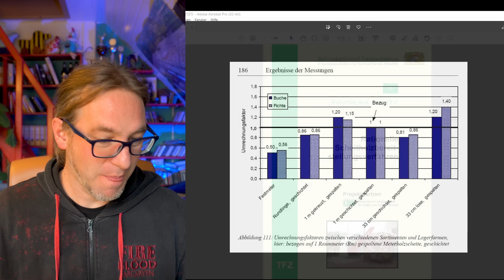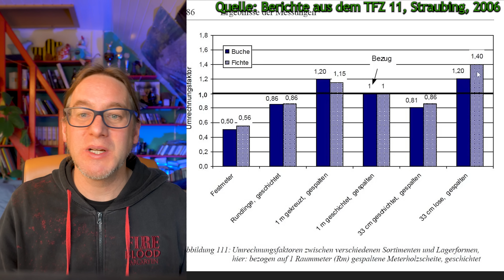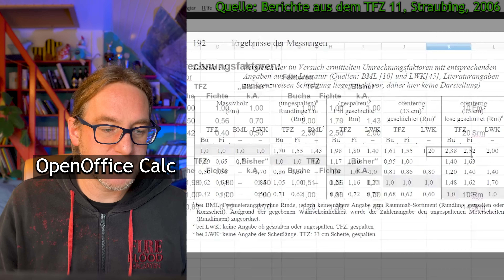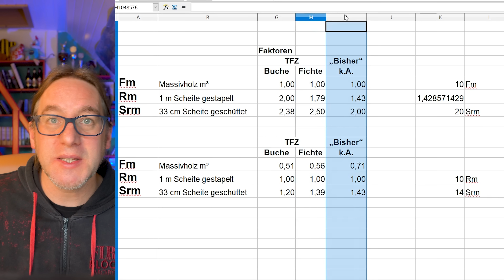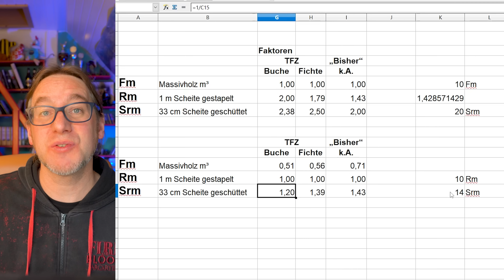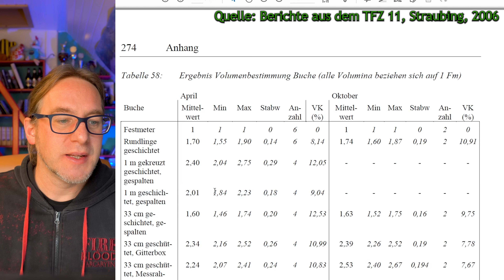Holzbetrug "aus Versehen": Fm – Rm – Srm FALSCH umrechnen & anwenden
Mein Buch: Hühner halten für Anfänger * 📖 jetzt vorbestellen!

Brennholz kaufen & die Heizmenge erhalten für die man bezahlt hat: Das ist ein fast unlösbares Dilemma für Scheitholz-Käufer und Holzhändler. Viele Faktoren wirken auf den tatsächlichen Heizinhalt des gelieferten Holzes ein: Der Wassergehalt bzw. Trocknungszustand. Wird der Fasersättigungspunkt unterschritten so schrumft das Holz zusammen. Zusätzliche Sorgen bereiten oft die nicht immer einheitlich definierten Holzeinheiten: Festmeter FM = ein qm massives Holz; Rm (bzw. Ster) = geschichtete Meter-Scheite in einem qm; Srm = geschüttet ofenlange Scheite (meist 33 oder 25 cm) geschüttet in einen qm. Die Scheitlänge beeinflusst hierbei massiv den tatsächlichen Gewichtsinhalt im qm.
Es sind schon ewig Umrechnungsfaktoren zwischen den Holzmaßeinheiten Fm, Rm und Srm im Umlauf. Hierbei bleibt aber auch in der fast 100 Jahre alten Literatur fraglich, wie diese Umrechnungsfaktoren zustande kommen. Das TFZ in Straubing hat daher in Zusammenarbeit mit den Landesanstalten für Forst schon 2006 eine Studie veröffentlicht, in welcher jeweils die selben Fm (einmal Fichte, einmal Buche) zu Rm und dann zu Srm verarbeitet wurden. Das Ergebnis weicht erstaunlicherweise doch sehr deutlich von den üblicherweise bislang genutzten 0,7 bzw. 1,4 als Umrechnungsfaktoren ab. Genau das möchte ich Euch in diesem Video vorstellen und diskutieren.

Den Downloadlink auf diese Studie findet ihr hier:
TFZ-Bericht 11, Straubing 2006, Rationelle Scheitholzbereitstellungsverfahren:

Dieses TFZ-Poster zeigt die Umrechnungsfaktoren zwischen den unterschiedlichen Brennholzlagersortimenten für Buchen- und Fichtenholz:

Holzfeuchtemessgerät zum Messen der Feuchtigkeit von Brennholz:

hier mein Fiskars Spalthammer:

0:00 Start
1:12 Problem Naturprodukt Holz, Wassergehalt
2:22 Holz schrumpft zusammen bei der Trocknung
3:15 Holzgewicht erzeugt die Wärme
4:10 Wassergehalt messen
5:00 Festmeter Fm
5:30 Raummeter Rm
7:21 Schüttraummeter Srm
8:09 Umrechnungsfaktoren Fm Rm Srm
10:28 Ergebnisse aus dem TFZ Bericht
13:25 Vergleich der "alten" und "neuen TFZ" Umrechnungsfaktoren
14:52 "Betrugsvarianten" durch falsche Umrechnungsfaktoren
17:09 Diskussion & Fehlerbetrachtung & Ausblick